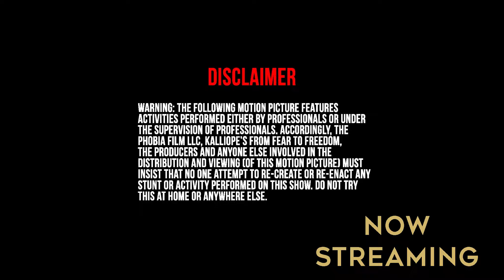Kalliope's From Fear to Freedom Trailer #6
Kalliope's From Fear to Freedom Now Streaming